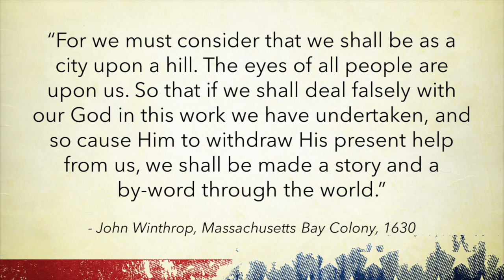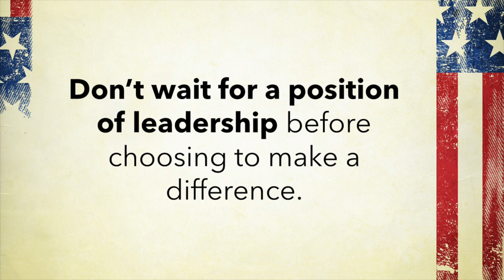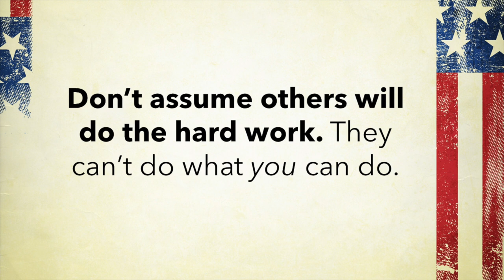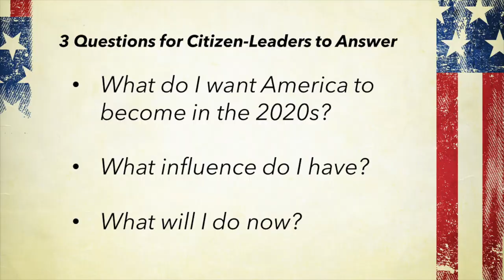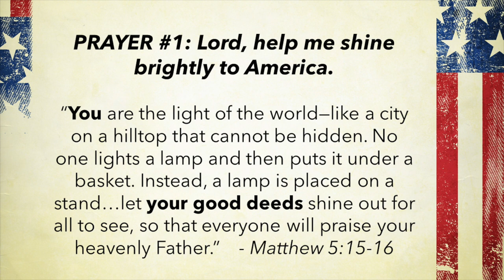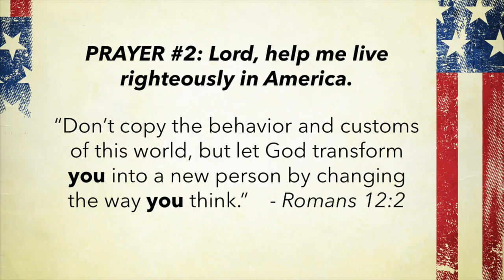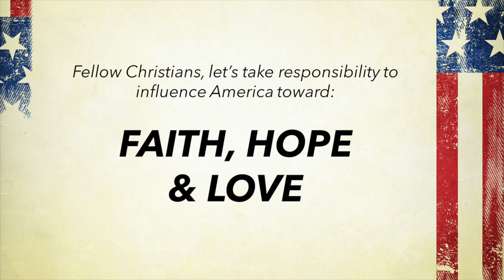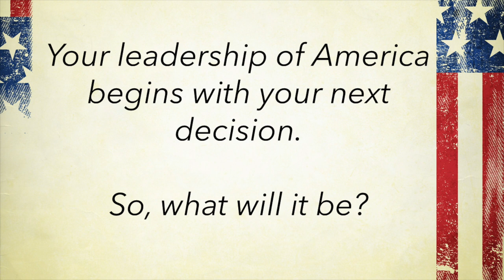Leading America in the 2020s - Dan Jarvis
Where do you want America to go in the future?  What do you want it to become?  And, are you willing to do the hard work to make that happen? Dan Jarvis, author and Christian pastor, offers YOU a challenge, and something REAL you begin.